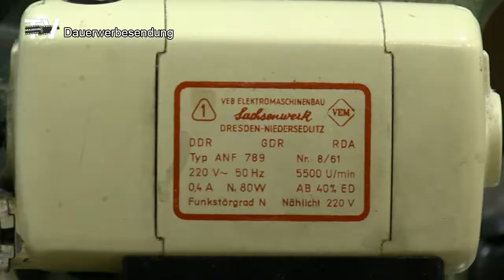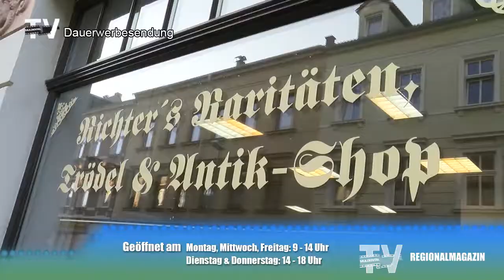Schätze aus vergangenen Zeiten bei Richters Raritäten, Trödel & Antik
Jäger und Sammler aufgepasst! In der Wurzener Schillerstraße 5 gibt es eine Schatzkammer zu entdecken! Bei Richters Raritäten, Trödel & Antik findet sich eine Vielfalt an Gebrauchtmöbeln, Wohnaccessoires, Hausrat und Elektrogeräten sowie natürlich jeder Menge auserlesenen Trödel.

Bis zum 15. Februar sogar mit Sonderaktion! Kauf zwei, zahl eins. Perfekt für jeden Hobbytrödler und Schatzliebhaber.

Öffnungszeiten Montag, Mittwoch, Freitag 09:00 - 14:00 Uhr
Dienstag & Donnerstag 14:00 - 18:00 Uhr